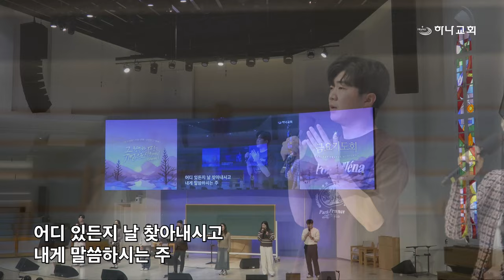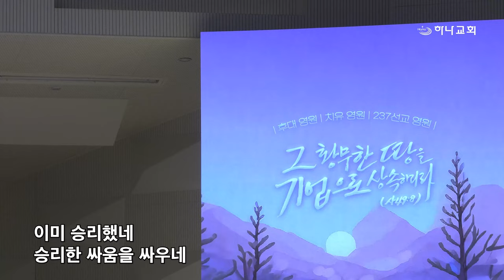[찬양] 망대를 가진 파수꾼 (2024 세계선교대회 주제곡)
제목 : 망대를 가진 파수꾼(사62:6-12) / 곡 : 류광수(원작), 유하영(작사, 작곡)
(20240405 금요기도회 찬양 중)

- 1부 예배                             주일 오전 09 : 00
- 2부 예배                            주일 오전 11 : 00
- 3부 예배                            주일 오후 16 : 00

- 1st Service (SUN)                                       09 : 00 am
- 2nd Service (SUN)                                     11 : 00 am
- 3rd Service (SUN)                                      16 : 00 pm